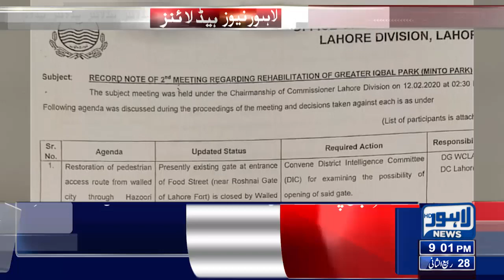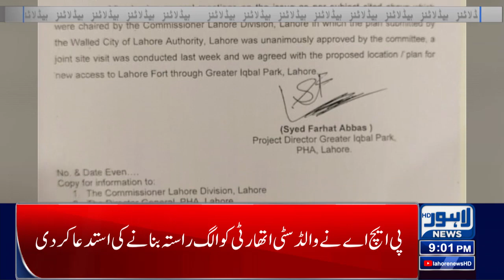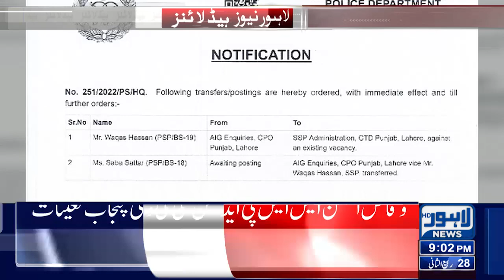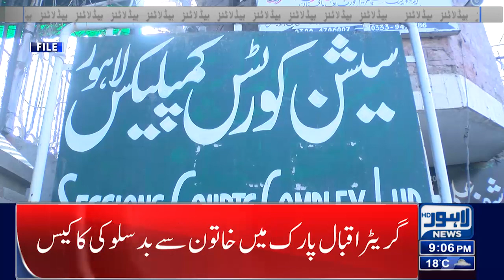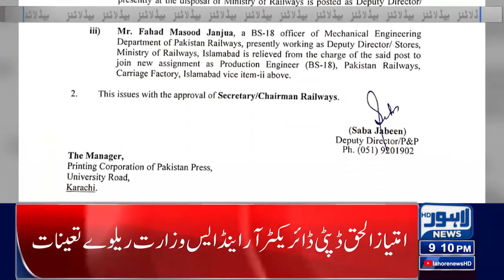09 PM Headlines | 23-Nov-2022 | Lahore News HD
09 PM Headlines | 23-Nov-2022 | Lahore News HD